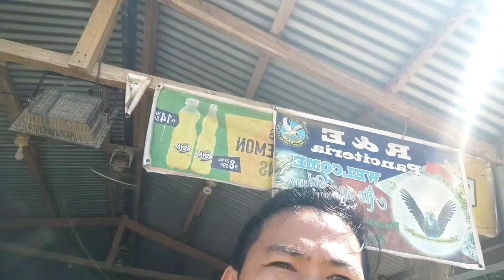SUPER SPECIAL PANVIT CABAGAN NG R&E PANCiteria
R&E PANCITERIA located @ brgy dodan penablanca cagayan  sarap ng pancit nila